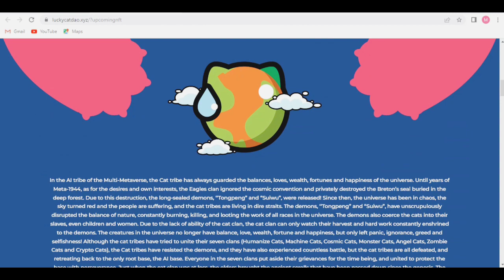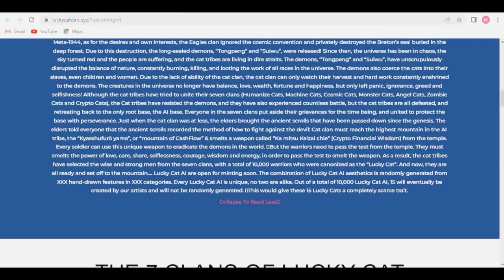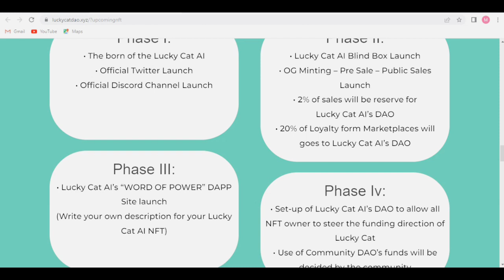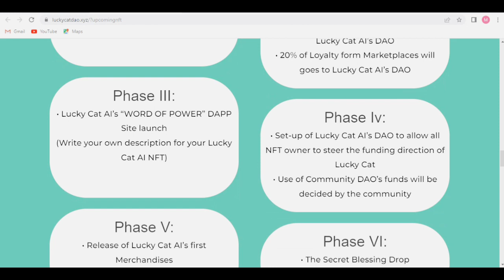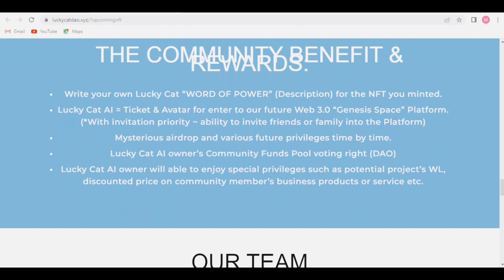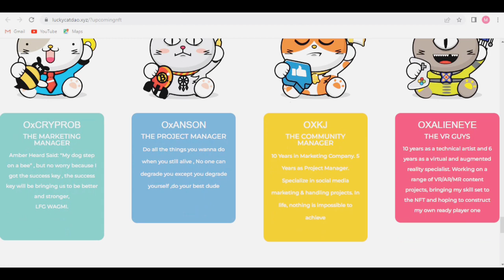Lucky Cat MetaGenesis Frens || new amazing NFT project 2022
About me:

Welcome To my YouTube channel Wiki Teach.I am a Good You tuber and expert Promoter of NFT crypto currency and crypto gaming,contact me if you want any kind of promotion .I can create a video for any type of Token, Gaming project,Metaverse, NFT games and Blockchain upload on my YouTube channel wiki teach.